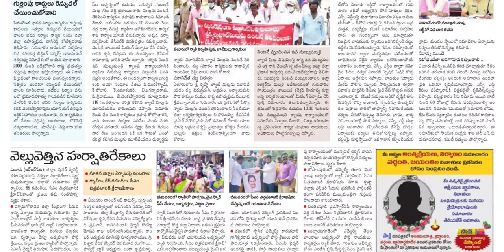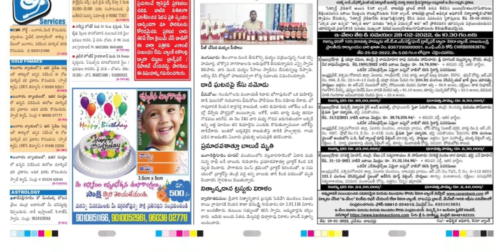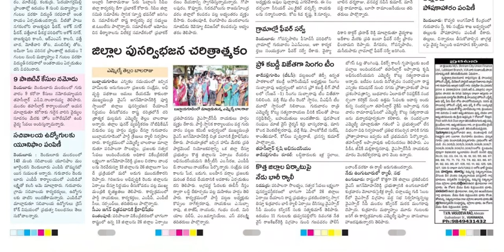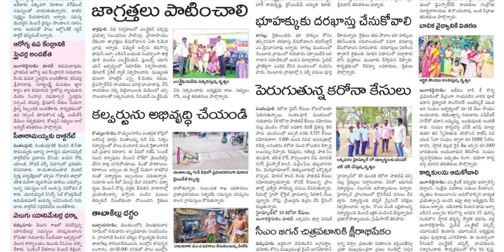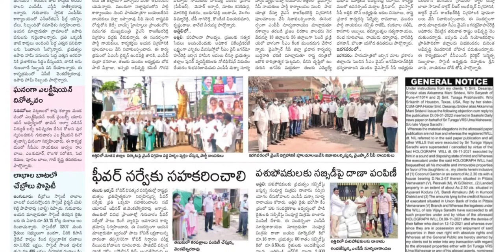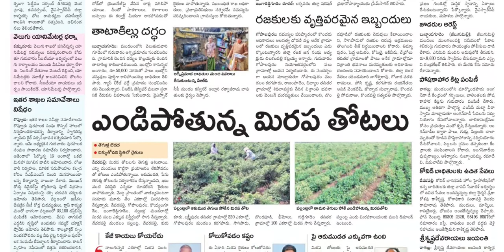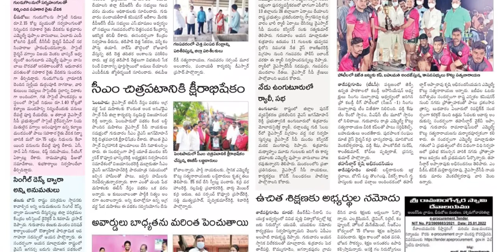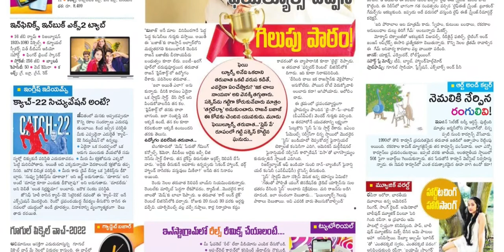SAKSHI WEST GODAVARI DISTRICT 28 JANUARY 2022 FRIDAY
Telangana news
Ap news
Cricket news
Sports news
Cinema news
Bussines newspaper
Crime news
Chaduvu paper
Education newspaper
Eenadu antharyaami
Antharyami eenadu
Telugu antharyaami
Apprentice jobs
Vasundara paper
Eenadu vasundara
Eenadu karimnagar
Haaybujji paper
Prathiba
Eenadu pratibha newspaper
Prathiba paper
New intiatives by politicians
Telugu news
Gk questions